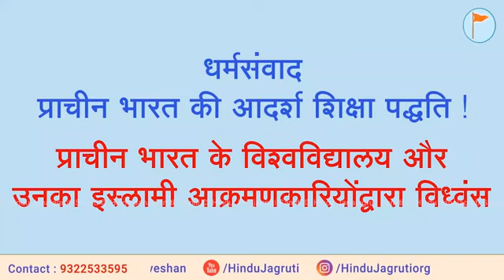🚩 प्राचीन भारत के विश्वविद्यालय और उनका इस्लामी आक्रांताओं द्वारा किया विध्वंस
🌸 धर्मसंवाद : प्राचीन भारत की आदर्श शिक्षा व्यवस्था (भाग 4)
⏰ (पुनर्प्रसारण) 11 जुलाई, दोपहर 1.00

🚩 Youtube.com/HinduJagruti
🚩 Youtube.com/SanatanSanstha1
🚩 Fb.com/Sanatan.org
🚩 Fb.com/HinduAdhiveshan